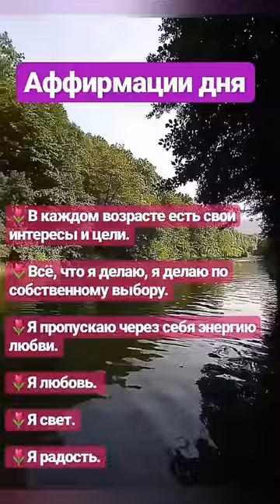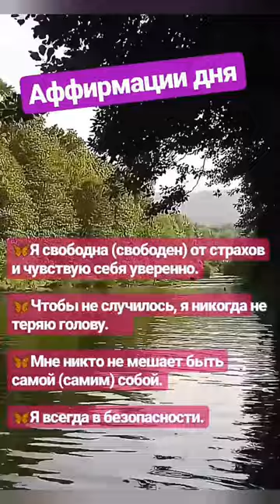Аффирмации на 2 лунные сутки